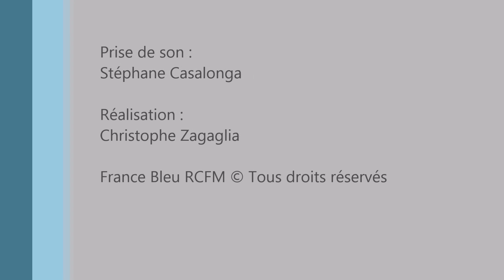Clip RCFM In Cantu Jacques de Peretti